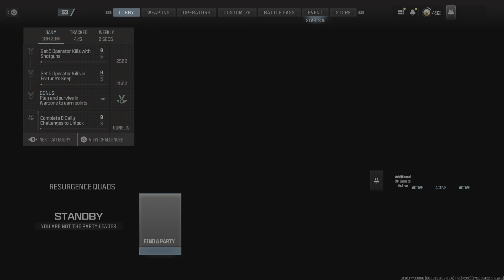Call of Duty_20240404033006